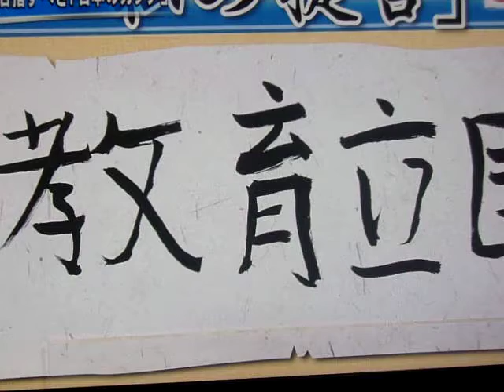GEDC5658 2015.08.24 prime news TV fuji ogiyahagisama